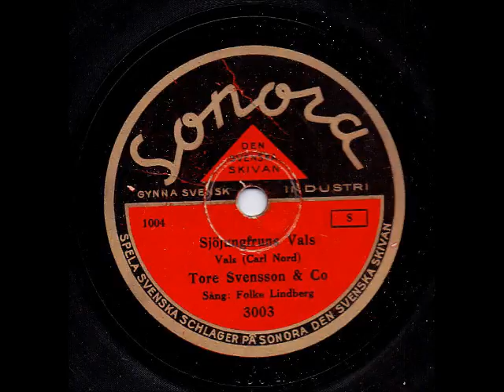TORE SVENSSON & CO SÅNG FOLKE LINDBERG - SJÖJUNGFRUNS VALS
Inspelat: Stockholm aug, utg 15 sept 1934
Längd: 2:57